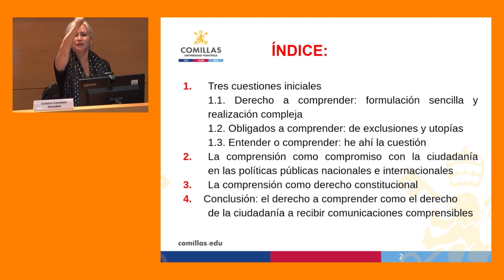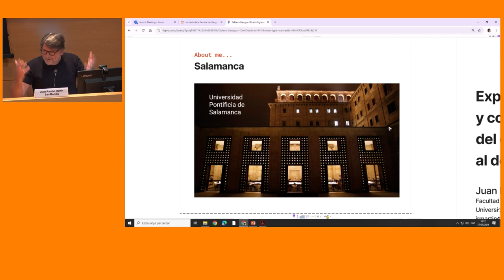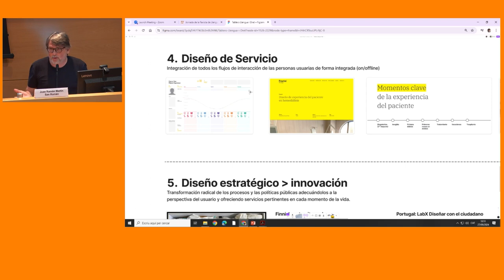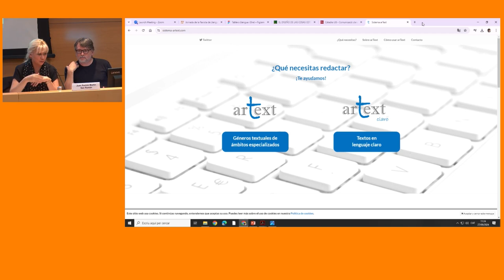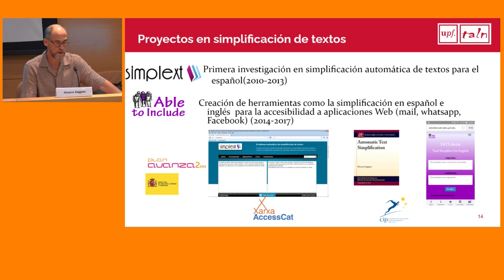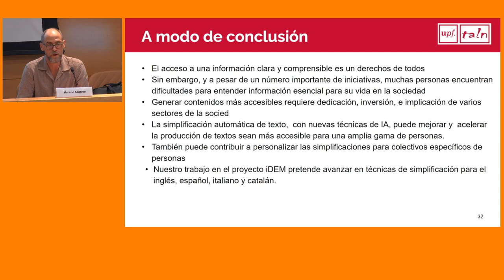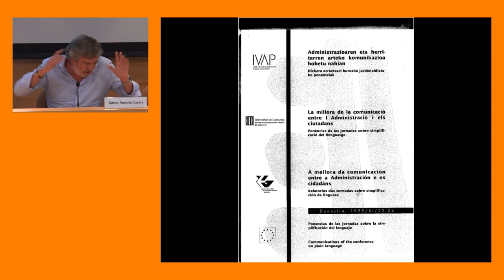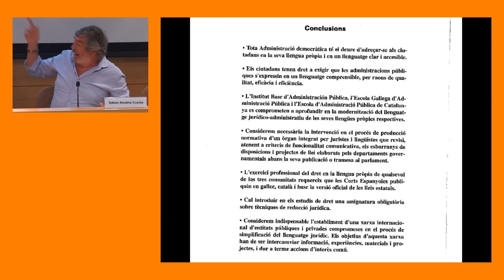Jornada RLD “Del llenguatge planer cap a la comunicació clara en l’àmbit de l’Administració pública”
PRESENTACIÓ
L’auge de l’Administració electrònica, la societat accelerada en què vivim i una ciutadania que reivindica cada vegada més el dret a comprendre obliguen l’Administració pública a comunicar d’una manera més clara i efectiva. A la dècada dels vuitanta, el moviment per al llenguatge planer va influir en el procés de restabliment del llenguatge jurídic i administratiu català que va tenir lloc amb la recuperació de la democràcia i el retorn a l’oficialitat de la llengua catalana. Actualment, però, en la societat de la informació i les noves tecnologies, cal fer un pas més enllà i tenir en compte que, per garantir el dret a comprendre de la ciutadania, a més de l’ús d’un llenguatge intel·ligible, cal incorporar altres elements fonamentals, com el disseny gràfic, la facilitat d’ús, l’organització de la informació o el maneig d’eines d’intel·ligència artificial.

En la mateixa línia, també ha evolucionat el marc legal que promou i empara la comunicació clara gràcies a la inclusió de referències sobre el dret a comprendre en disposicions normatives de diversos àmbits. I aquest dret a comprendre implica tant les accions encaminades a col·lectius amb dificultats (lectura fàcil, comunicació inclusiva, subtitulació i audiodescripció), com les que pretenen afavorir la transparència i el bon govern.

La importància de la comunicació clara en l’Administració pública és evident: millora la comprensió de les normes i, per tant, dels drets i deures de la ciutadania; redueix la frustració que sovint generen els tràmits electrònics; escurça la distància entre la ciutadania i l’Administració; disminueix el nombre de queixes i reclamacions, i estalvia costos i temps. En definitiva, la comunicació clara contribueix a un millor servei a la ciutadania i a una gestió administrativa més sostenible, democràtica i transparent. En aquest context, constatem que les iniciatives que estan duent a terme les administracions públiques són nombroses i diverses, però ens preguntem si són suficients.

En aquesta jornada, organitzada per l’EAPC a proposta del Consell de Redacció de la Revista de Llengua i Dret, explorarem el marc legal que regula el dret a comprendre, veurem les aportacions que fan diversos camps del coneixement a la comunicació clara i compartirem algunes iniciatives que s’estan desenvolupant en l’àmbit de l’Administració pública catalana, i també estatal i internacional. Esperem, per tant, construir un espai de diàleg i aprenentatge que ens permeti reflexionar sobre el camí que encara ens queda per recórrer per garantir una comunicació efectiva i transparent amb la ciutadania.

PROGRAMA
Obertura institucional
Eulàlia Pla Rius
Subdirectora general de Recerca, Innovació i Desenvolupament de l’Escola d'Administració Pública de Catalunya
Ester Manzano Peláez
Directora general de Serveis Digitals i Experiència Ciutadana de la Generalitat de Catalunya
Avel·lí Flors Mas
Universitat de Barcelona i director de la Revista de Llengua i Dret

Cristina Carretero González (Universitat Pontifícia de Comillas)
El derecho a comprender como fundamento de la relación entre la ciudadanía y el poder público

Juan Ramón Martín San Román (Universitat Pontifícia de Salamanca)
Experiencia de usuario y comunicación clara: del derecho a comprender al derecho a ejercer

Discussió (moderació: Anna Arnall Duch, experta en llenguatge jurídic i Consell de Redacció de la Revista de Llengua i Dret)

Horacio Saggion (Universitat Pompeu Fabra)
La inteligencia artificial (IA) al servicio de la simplificación de textos

Lorena Tula del Moral (directora de l’Observatori de Llenguatge Clar de la Universitat de Buenos Aires)
Experiencias de comunicación clara en América Latina

Discussió (moderació: Sheila Queralt Estevez, experta en lingüística forense i Consell de Redacció de la Revista de Llengua i Dret)

Diàleg: Experiències de comunicació clara a diverses administracions públiques
• Ester Peña de las Heras (subdirectora general d’Atenció Ciutadana de la Generalitat de Catalunya)
La comunicació clara a la Generalitat de Catalunya

• Rosa Miralles Febrer (cap del Servei de Sistemes d’Informació d’Atenció a la Ciutadania i Millora Contínua de la Generalitat Valenciana)
La comunicació clara a la Generalitat Valenciana

• Mar Forment Fernández (vicedirectora de la Càtedra UB-DIBA de Comunicació Clara Aplicada a les Administracions Públiques)
La comunicació clara a l’Administració local

• Xabier Amatria Cuesta (responsable de l’Àrea de Llenguatge Administratiu de l’Institut Basc d’Administració Pública)
La comunicación clara en la Administración pública vasca

• Moderació: Ona Domènech Bagaria (Universitat Oberta de Catalunya i Consell de Redacció de la Revista de Llengua i Dret)

Cloenda